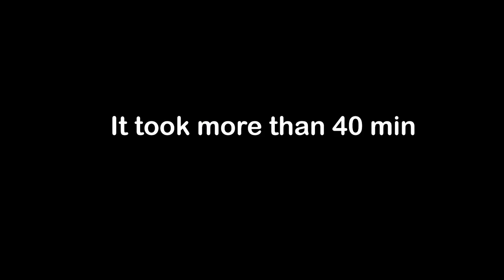TIME TO END BRAINIAC IN SUCIDE SQUAD Kind Of...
Hope you all enjoyed this series. It was fun now on to the next struggle. I may post new season after this not sure yet

00:00 Intro
2:24 gameplay
7:20 Multiverse
12:18 Brainiac Boss